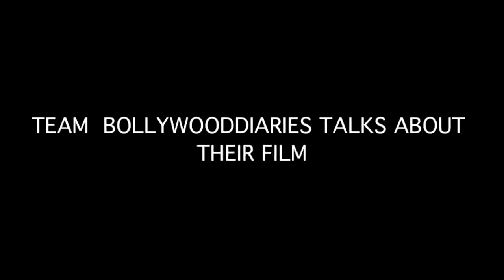TEAM BOLLYWOODDIARIES TALKS ABOUT THEIR FILM